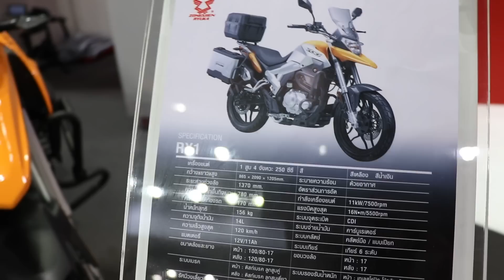ZongShen Ryuka RX1 สปอร์ตอเนกประสงค์ ที่งาน Motor Expo 2016